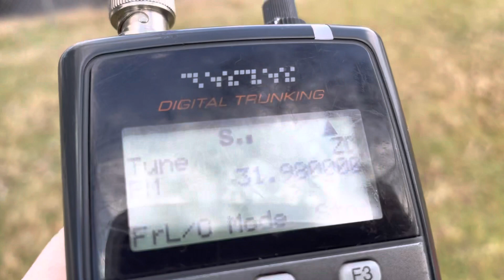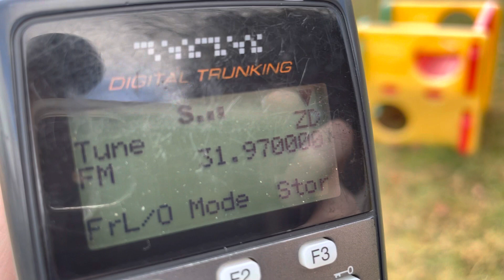31.975 MHz FM EPAR French Traffic Signal Control Data Radio Network 31.9750 FM VHF Low Band DX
Update: apparently these are data link signals out of France. They are radio control systems for controlling traffic signals (traffic lights).

Frequencies
31.325 MHz 31,325 MHz 31.3250 FM
31.6875 MHz 31,6875 MHz 31.6875 FM
31.975 MHz 31,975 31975 kHz 31.9750 FM

French data link radio data control traffic control systems 31 MHz Autoroute radio network France 35 MHz - 36 MHz 35.000 MHz 36.200 MHz 12.5 kHz steps

31.980 MHz and 31.970 MHz tuned center frequency 31.975 MHz 31,975 - very similar
to signals heard on 31.325 MHz - possibly other 31 MHz band frequencies as well, 12.5 kHz or 25 kHz spacing.

Near the known 31.725 MHz 31.750 MHz and 31.775 MHz UK on-site hospital paging frequencies 31,775 31,725 POCSAG 31.75 MHz

Audio frequency shift keying in-band FSK multi-frequency shift keying 300Hz-3kHz reminds me of ROS digital mode often heard on the 11 meter band and the amateur radio bands.  See 27.635 MHz, 26.735 MHz, 27.235 MHz, 27.245 MHz, 27.255 MHz and others.  FT8 digital 27.255 USB 27.230 MHz 27.240 MHz 27,635 USB 27.635 FM and many others.  31.9625 MHz 31.9375 MHz 31.950 MHz 30.850 MHz 30.85 FM 30.300 FM 30.45 FM 32.175 MHz 32.180 MHz 32.980 FM 32.975 MHz 31.5875 MHz 43.3125 MHz 43,3 MHz 40,0125 40,0875 MHz 40,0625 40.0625 MHz 27.845 MHz 27.86 MHz 27.855 MHz 26.525 MHz 26.5 mhz 26.565 mhz 26,560 MHz 27,410
MHz 27.915 Mhz 1w 2w 26,945 mhz 27.275MHz 26.61 MHz 26.63 MHz 11m band 11 meter calling frequencies VHF low band DX VHF low band logs 30-50 mhz 30-54 MHz 29-36 MHz 36-42 MHz 42-50 MHz 47-54 MHz 30-35 MHz 26-33 MHz band 27.78125 MHz 27.60125 FM 27.97125 FM 27.99125 FM

CB Radio Calling FM CB channels AM FM SSB 11 meter band calling frequencies

27.555 MHz USB - 11m worldwide calling
26.285 MHz USB - 11m worldwide calling

26.805 MHz FM - 11m FM calling 26.805 FM
26.915 MHz AM - 11m AM calling 26.915 AM
27.600 MHz FM - 11m FM calling 27.600 FM
27.085 MHz AM - CB Channel 11 AM Calling
27.125 MHz AM - CB Channel 14 AM Calling
27.135 MHz AM - CB Channel 15 AM Calling
27.155 MHz LSB - CB Channel 16 LSB Calling
27.265 MHz AM - CB Channel 26 AM Calling
27.275 MHz FM - CB Channel 27 FM Calling
27.275 MHz LSB - CB Channel 27 LSB Calling
27.275 MHz USB - CB Channel 27 USB Calling
27.285 MHz AM - CB Channel 28 AM Calling
27.295 MHz FM - CB Channel 29 FM Calling
27.305 MHz FM - CB Channel 30 FM Calling
27.315 MHz FM - CB Channel 31 FM Calling
27.355 MHz LSB - CB Channel 35 LSB Calling
27.385 MHz LSB - CB Channel 38 LSB Calling

26.555 MHz LSB - 11 meter Spanish calling
27.455 MHz USB - 11 meter Spanish calling
27.065 MHz AM - CB Channel 9 AM Spanish calling
27.015 MHz AM - CB Channel 5 AM Spanish calling
27.035 MHz AM - CB Channel 7 AM Spanish calling
26.585 MHz AM - 11

27.601 MHz FM - UK FM CB Channel 1
27.731 MHz FM - UK FM CB Channel 14
27.781 MHz FM - UK FM CB Channel 19 Calling
27.891 MHz FM - UK FM CB Channel 30
27.901 MHz FM - UK FM CB Channel 31
27.971 MHz FM - UK FM CB Channel 38
27.981 MHz FM - UK FM CB Channel 39
27.991 MHz FM - UK FM CB Channel 40